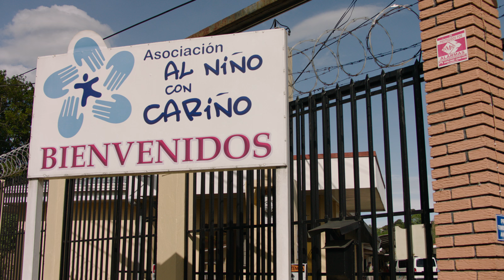Costa Rica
Our students exhibit kindness, courage and determination as they work together in an unfamiliar setting. Learn more about SIUE’s commitment to volunteering, service learning and civic engagement.